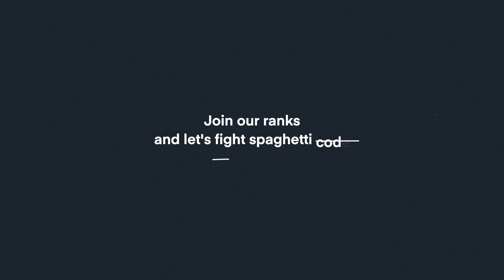No Spaghetti Manifesto 5/5: Review All The Code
Join our team as a software engineer or learn more about the No spaghetti society approach